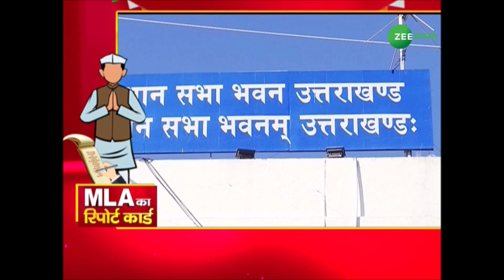MLA का रिपोर्ट कार्ड | Vinod Chamoli | DharamPur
MLA के रिपोर्ट कार्ड में देखिए  उत्तराखंड की धर्मपुर सीट से MLA विनोद चमोली के असेंबली हलके की Ground Report